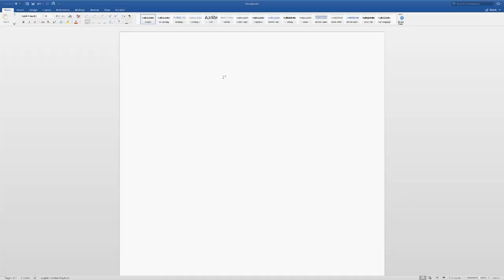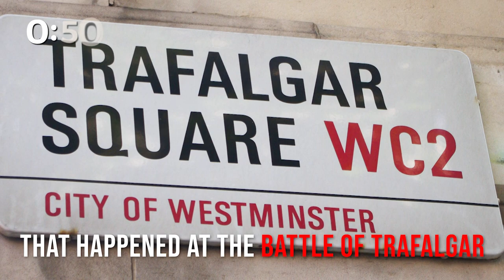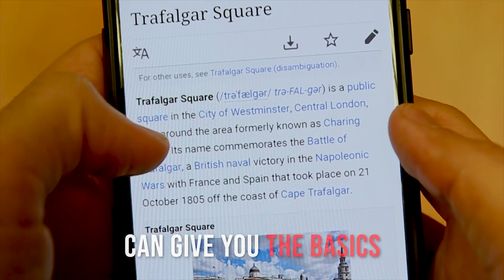Tourist VS Traveller | How to tell the difference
Signs of being a Tourist vs Traveller is probably something you haven't thought about much. Well, there is a difference! Tourist or a traveller? You should be YOU! Here is how to tell the difference between being a tourist and being a traveller...

Join us in our quest- GO TO BED EVERY NIGHT A LITTLE WISER THAN YOU WERE WHEN YOU GOT UP 🔥🔥🔥

🙏 Thank you so much for taking the time and reading till here. Please give us few more seconds and say HI. Your comments are our oxygen!